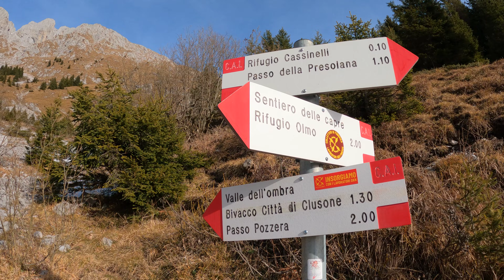Bivacco CITTÀ DI CLUSONE Cappella SAVINA Grotta dei PAGANI | Parco delle Orobie Bergamasche [5K]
Acquista la lampada che utilizzo in questo video:
Olight Olantern